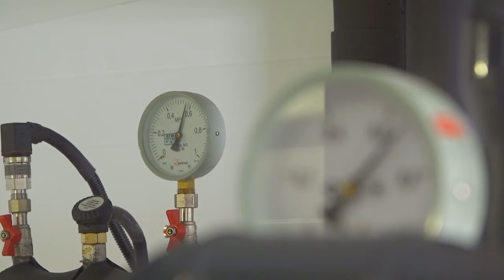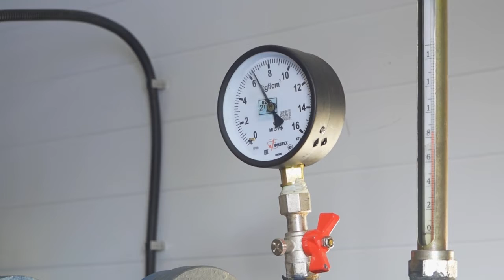Трудовые традиции в семье теплоэнергетиков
🌡ТРУДОВЫЕ ТРАДИЦИИ

От отца к сыну передаются трудовые традиции в семье теплоэнергетиков Исмагиловых. Оба - профессионалы, и оба возглавляют свои бригады в Березниковских тепловых сетях. Их работа - обеспечивать стабильную подачу тепла в наши дома, для них это - семейное дело. Ольга Распономарёва провела с ними рабочий день, чтобы узнать секреты их трудовой династии. Подробности далее.